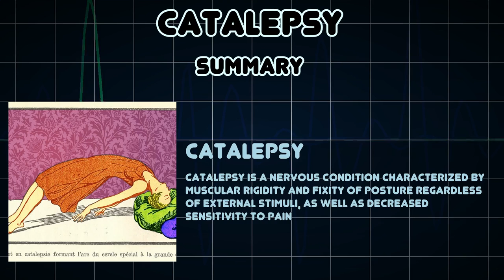Catalepsy (Medical Condition)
Symptoms, risk factors and treatments of Catalepsy (Medical Condition)

Catalepsy is a nervous condition characterized by muscular rigidity and fixity of posture regardless of external stimuli, as well as decreased sensitivity to pain